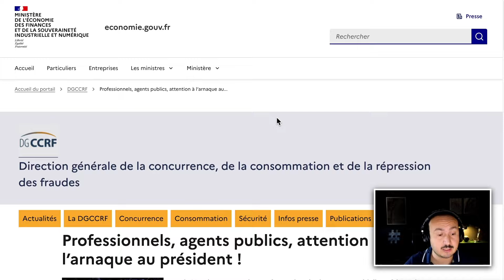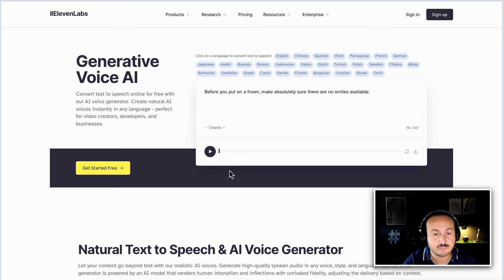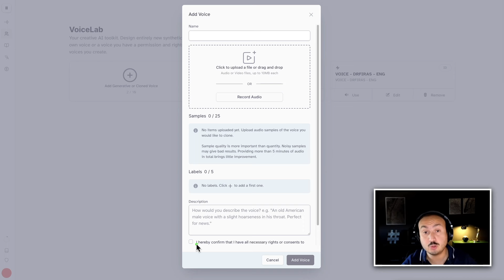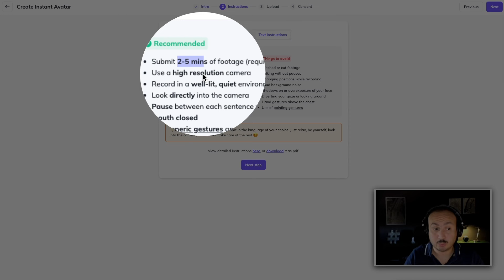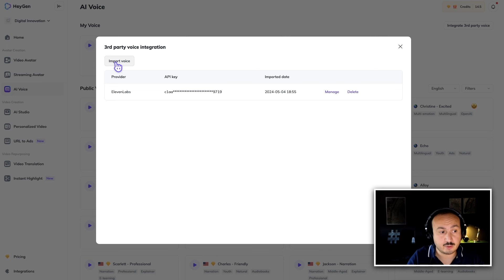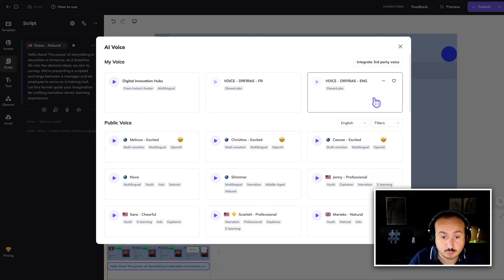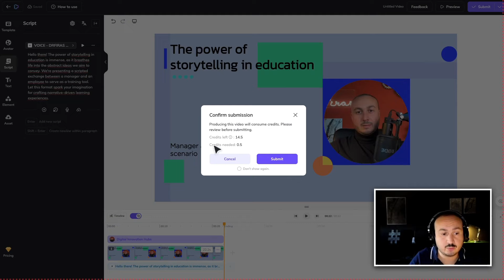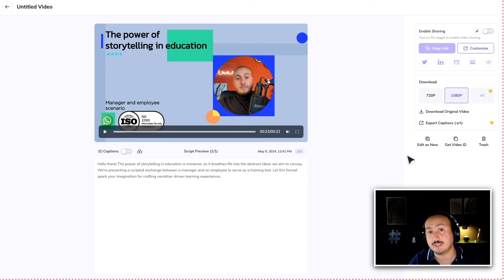Créer votre Double Virtuel qui Parle Plusieurs Langues: CLONE IA (Tutoriel Complet)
Plongez dans le monde fascinant de l'intelligence artificielle avec notre tutoriel complet ! Apprenez à créer un clone virtuel de votre visage capable de parler plusieurs langues. Que vous soyez passionné de technologie ou simplement curieux, cette vidéo vous guidera pas à pas dans la création de votre double numérique. Ne ratez pas cette chance de dépasser les frontières linguistiques avec l'IA !